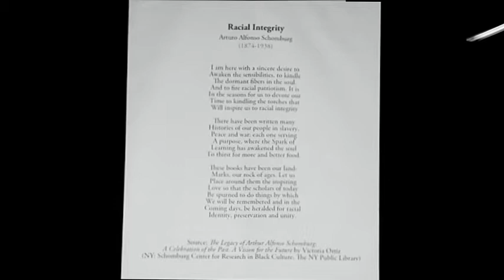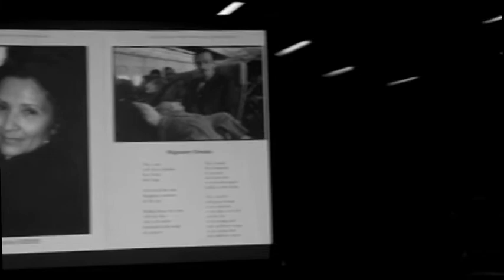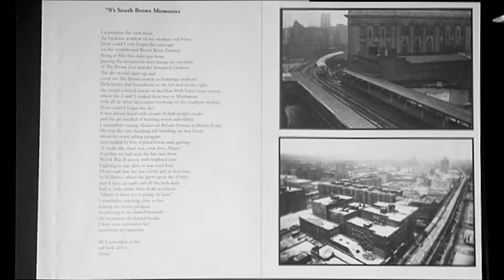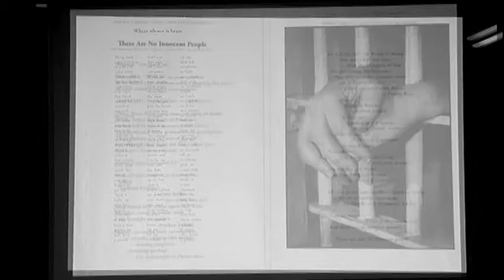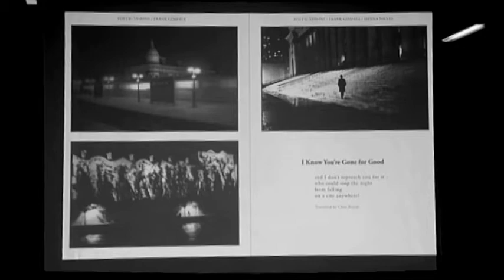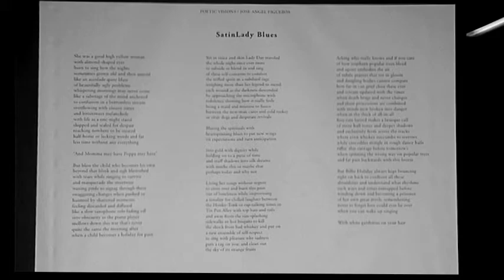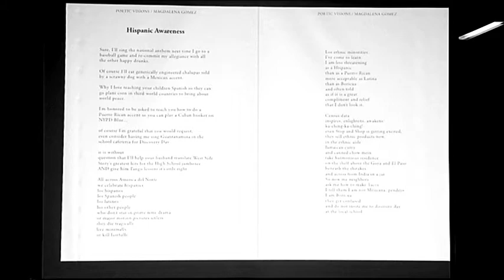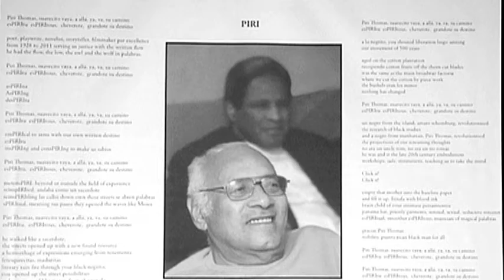Migratory Dreams: A Puerto Rican Journey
Forum: Migratory Dreams: A Puerto Rican Journey (2012)

Authors: George Malave and Jose Angel Figueroa
Guest Artists: Tamarinda Barry  Figueroa, Magdalena Gomez, Louis Reyes Rivera, Tato Laviera, Myrna Nieves